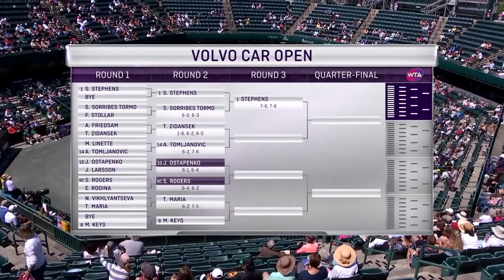Jelena Ostapenko vs. Shelby Rogers | Full Match | 2019 Charleston Second Round